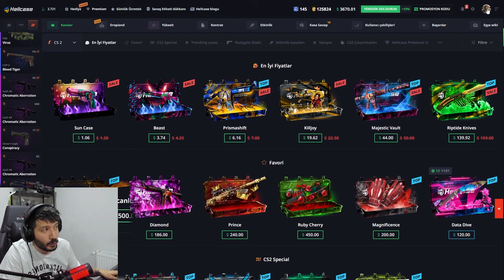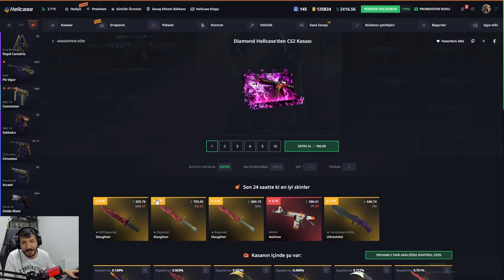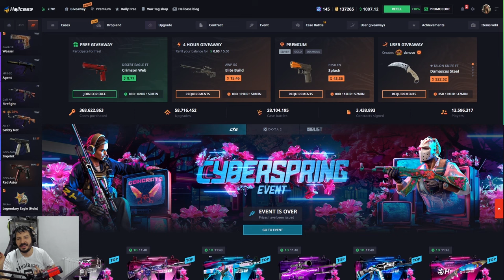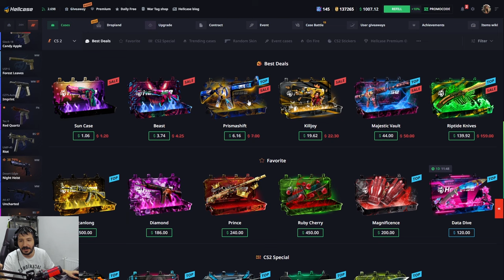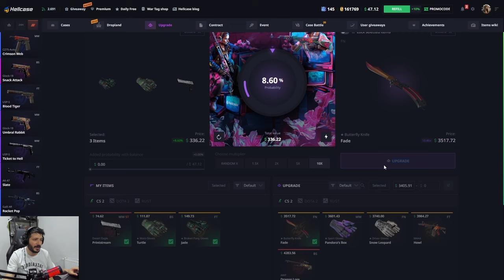BAYONET LORE KATLATAN GİZLİ TAKTİK Hellcase Promo Code giveaways